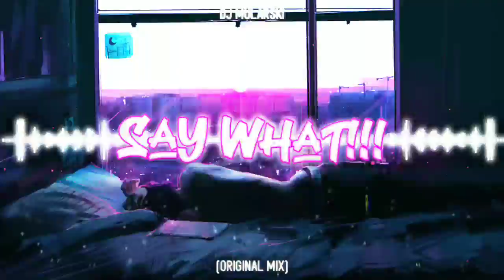DJ Mularski - Say What (ORIGINAL MIX)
Podkręcamy dalej 😄
Jeszcze trochę polatamy, jak się podoba taki styl to łapa w górę. Jest tego trochę 😅

WIZUALIZACJA:
DANIEL V